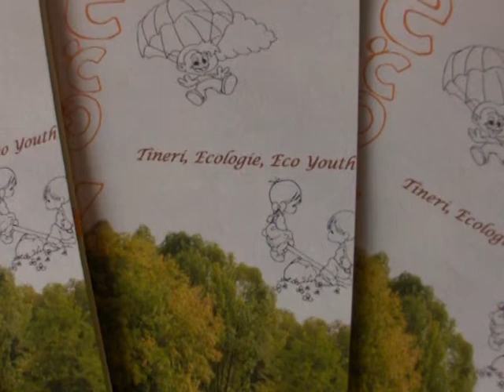03 proiectul eco youth la finalc de ag